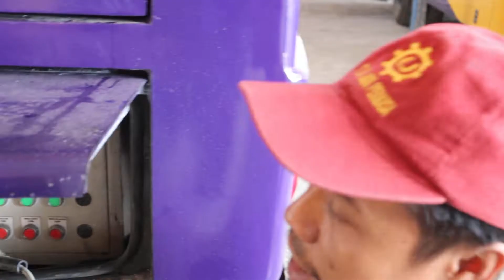UNIT MOBIL PELAYANAN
MOBIL PELAYANAN
TEST HYDRAULIC TAILGATE DAN PINTU SAMPING
PEKERJAAN SEDANG PROSES FINISHING